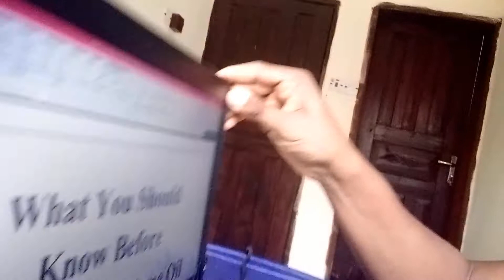Secrets of Perfume Oil Business in Nigeria Plus Dubai Seller Contact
Learn the basic things you need to know before starting a perfume oil business in Nigeria. Also, if you are looking for how to import perfume oil from Dubai to Nigeria, I will be giving out a Dubai seller contact. You can connect with the seller from Dubai, then buy your desired French perfume oil and get it shipped from Dubai down to Nigeria.